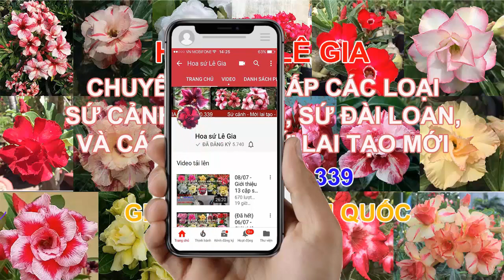(Đã hết) 03/09/20 - Nay con bán 30 cây sứ thái đẹp. Giá: 120-150k/cây. Liên hệ: 0908.960.339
1. sỹ thư 1: 130k
2. vân huế 7: 130k
3. phú lộc: 120k
4. hera: 140k
5. t1: 120k
6. 5 cánh, vân huế 13: 130k
7. xuân ý: 140k
8. tím : 130k
9. quyết thắng, candy: 140k
9b. Minh thy 12: 140k
10. hồng loan: 130k
11. quyết thắng, tím: 140k
12. rubi, pretty: 130k
13. vân huế 7, rồng đen: 130k
14. phương lam 21: 130k
15. lưỡng nghi: 130k
16. nguyệt cát: 120k
17. phú lộc, vĩnh lộc 16: 130k
18. kiều diễm: 130k
19. hồng ngọc , t1: 130k
20. vĩnh lộc 5: 140k
21. yến nhi 9: 140k
22. vân huế 5: 120k
23. phương lam vàng, star: 150k
24. ngọc băng: 140k
25. hiệp thành: 140k
26. ngọc khuê: 130k
27. candy: 130k
28. 5 cây: 450k
29. 5 cây: 450k
30. 5 cây: 450k